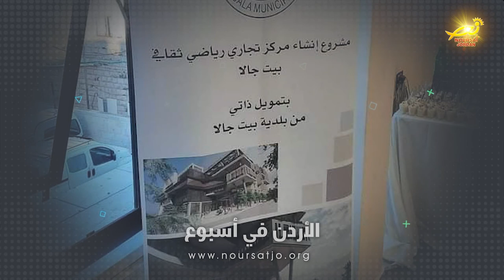حفلَ وضعِ حجرِ الأساس لانشاءِ المركزِ التجاري الرياضي الثقافي في بيت جالا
في الأراضي المقدسه / رعى سيادةُ المطران فينذيكتوس متروبوليت الوكيلُ البطريركيُ للرومِ الارثوذكس في بيتَ لحم / حفلَ وضعِ حجرِ الأساس لانشاءِ المركزِ التجاري الرياضي الثقافي في بيت جالا / وافتتاحَ مبنى البلديةِ في ذات المدينه / حضر الحفلَ عددٌ من الآباءِ الكهنةِ ومسئولي وممثلي الأجهزةِ الرسميةِ والأمنيةِ والمؤسساتِ المحليه وحشدٌ من مواطني المدينه / وسيعملُ هذا المشروعُ الذي يعتبرُ الأولَ من نوعهِ في المنطقه على رفعِ مستوى بلدةِ بيت جالا وازدهارِها وتطويرِها / اضافةً الى أنه سيساعدُ على خدمةِ شاباتِ وشبابِ المنطقةِ وعائلاتِها / وخلقِ فرصِ عملٍ لأبناءِ محافظةِ بيتَ لحم وضواحيها / علاوةً على أنَّ هذا المشروعَ الحيوي سيسهمُ بتحسينِ الوضعِ السياحي والتجاري في البلاد